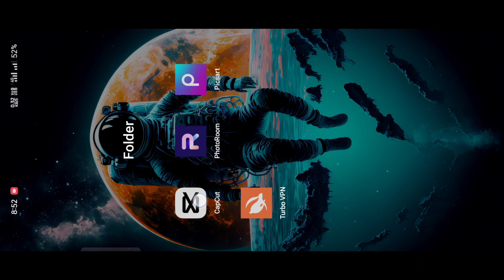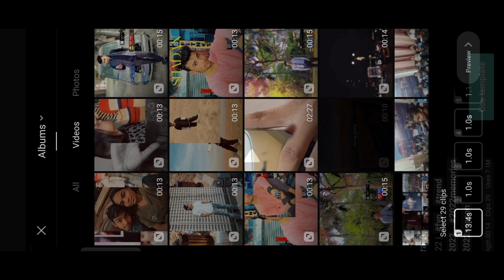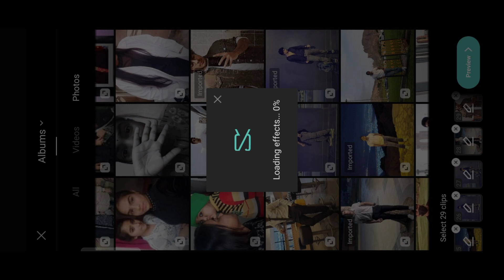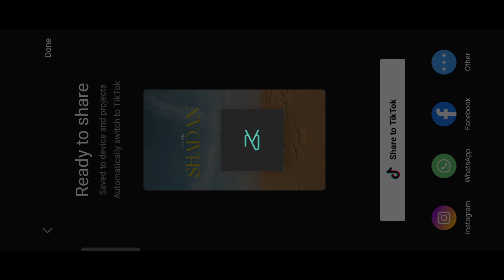Texture Template Viral Instagram Reels Editing 🤯🔥||RaRa 2022 template reels Editing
CAPCUT APK
instagram reels trending texture reel video editing,instagram reels trending texture reel video editing malayalam,texture reel video editing,new trending instagram reels